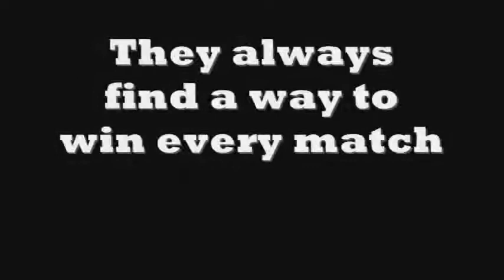ESW one night stand commercial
this is a commercial to my next pivot pay per view ESW one night stand